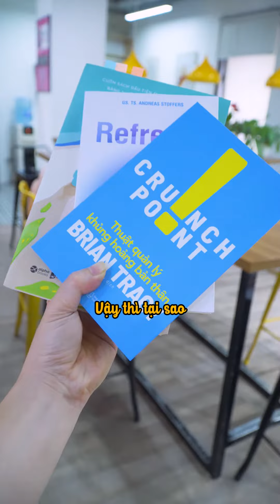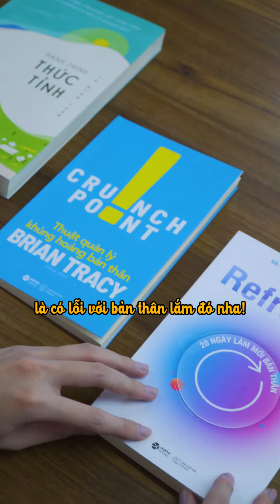Top 3 cuốn sách giúp Bạn Giác Ngộ trở thành phiên bản tốt hơn - Trạm Đọc